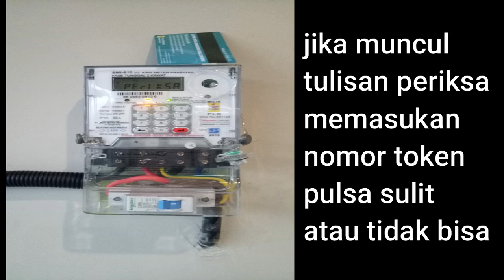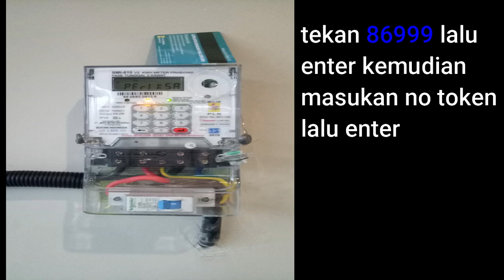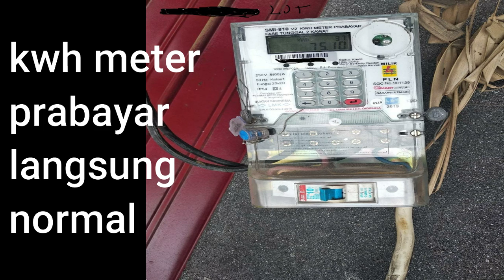kwh periksa ??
hallo sobat teknik,kembali lagi di chanel leon jayadi teknik
vidio saat ini akan membahas mengapa di kwh meter  prabayar muncul tulisan periksa atau tangan melambai ??
simak dan tonton agar mudah di pahami

jika susah atau tidak bisa memasukan pulsa cukup
tekan 86777 atau 86999 lalu enter setelah itu masukan dengan segera no token pulsanya kalau lambang relay tidak putus

kalau lambang relay putus hubungi call center pln di (kode area) 123 untuk mendapatkan no clear temper

setelah itu segera lakukan perbaikan pada instalasi listrik nya

semoga bermanfaat

terima kasih

periksa kwh meter pulsa
periksa kwh pln
periksa kwh meter
periksa kwh listrik
kwh tulisan periksa
kwh sanxing periksa
kode kwh periksa
kwh melcoinda periksa
kwh meter alarm periksa
atasi kwh periksa
kwh bertuliskan periksa
kwh bacaan periksa
kwh bertulisan periksa
kwh tertulis periksa
kwh listrik bertuliskan periksa
kwh meter bertuliskan periksa
kwh ada bacaan periksa
kwh token bertuliskan periksa
periksa kwh
kwh timbul periksa
periksa di kwh meter
periksa di kwh
kwh error periksa
kwh listrik error periksa
kwh meter error periksa
kwh meter periksa gambar tangan
kwh muncul kata periksa
kendala kwh periksa
kwh listrik periksa
cara kwh listrik periksa
penyebab kwh listrik periksa
kwh meter listrik periksa
cara memperbaiki kwh listrik periksa
cara mengatasi kwh listrik periksa
kwh meter periksa
kwh muncul periksa
kwh meter muncul periksa
penyebab kwh meter periksa
melcoinda kwh meter periksa
kwh pln periksa
kwh pulsa periksa
kwh prabayar periksa
kode periksa kwh pulsa
kwh meter prabayar periksa
kode kwh prabayar periksa
penyebab kwh pulsa periksa
kwh sering periksa
kwh status periksa
kwh meter status periksa
solusi kwh periksa
kwh token periksa
kwh ada tulisan periksa
kwh meter tulisan periksa
kwh listrik tulisan periksa
kwh muncul tulisan periksa